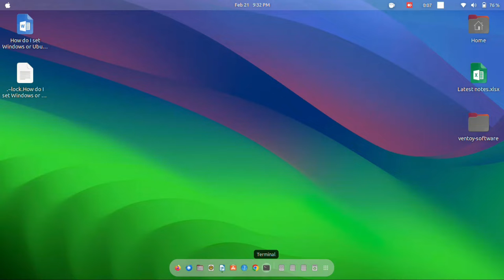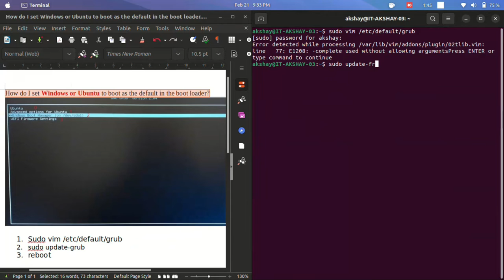How to Change Grub Menu Defaults in Dual Boot |Windows/Ubuntu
How to change the default OS as Windows/ubuntu in dual boot menu with Ubuntu

Set Default OS by Manually configuring Grub

sudo vim  /etc/default/grub
sudo update-grub
reboot